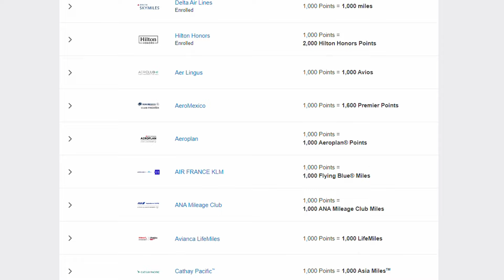American Express Green Card Review 2023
While the AMEX Gold and Platinum cards are the top tiers offered by American Express, the AMEX Green card is actually than both of them.

In this American Express Green Card review, let's first take a look at what benefits you get for it's $150 annual fee:

- 3x points on dining
- 3x points on transit
- 3x points on travel
- 1x points on all other spend
- $100 Clear credit
- $100 LoungeBuddy credit

So when it comes to the AMEX Green vs Platinum or AMEX Green vs Gold, the answer is clear; the entry level travel card is better than both of them.